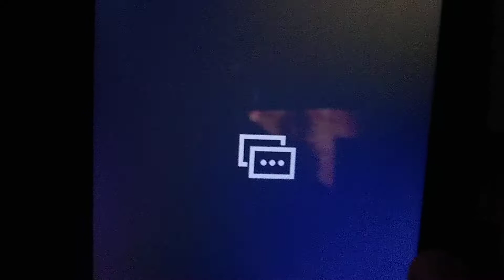PJ Masks. Pablo X Amaya Photos. Romeo's Melody. ❤️💙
Connor X Amaya. ❤️💙